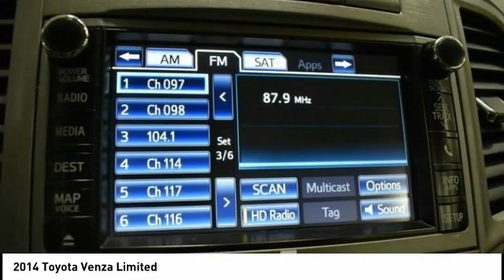2014 Toyota Venza Cedar Falls IA US18749A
2014 Toyota Venza Limited

* LOCAL TRADE *, * AWD *, * NAVIGATION *, * LEATHER *, * PANORAMIC MOONROOF/SUNROOF *, * BACK-UP CAMERA *, * HEATED SEATS *, * 2ND ROW BENCH SEAT *, * LOW MONTHLY PAYMENTS *, * JBL AUDIO *, * POWER LIFT GATE *, * ALLOY WHEELS *, * BLUETOOTH AUDIO/PHONE *, * POWER SEAT *, * SIRIUS/XM RADIO *, * ACCIDENT FREE *, * CLEAN AUTO CHECK *, * POWER WINDOWS *, * POWER DOOR LOCKS *, * CRUISE CONTROL *, * SMART KEY ENTRY *..brbrbrAwards:br  * 2014 KBB.com 10 Best Used Midsize SUVs Under $15,000   * 2014 KBB.com Best Resale Value AwardsbrReviews:br  * Spacious interior; powerful and fuel-efficient V6; pleasant ride; innovative interior storage; well equipped. Source: Edmundsbr  * The 2014 Toyota Venza has an exciting stylish look with a wide, athletic stance that stands out from other crossovers on the road. Its stunning exterior styling includes sleek lines, a stylish upper and lower grille, and modern looking fog lamps and taillights. Further, it incorporates the higher seating position of a crossover and good outward vision. It is very convenient for the elderly and smaller adults to get in and out as well due to its low step-in height. The 2014 Venza is offered in 3 trims: the base LE, the mid range XLE, and the top level Limited. A 2.7-Liter, 4-Cylinder, 181 Horsepower engine is standard on the LE and XLE, but is unavailable on the Limited. As an alternative, a 3.5-Liter, V6 engine with 268 Horsepower is standard on the Limited and an available option on the lower 2 trims. Whatever engine options you go with, they are both paired with a 6-speed Electronically Controlled Automatic Transmission. While Front-wheel drive comes standard, Toyota offers all-wheel drive as an option on all Venza trims. Fuel economy is almost the same on all its trim and drivetrain combinations, but the 4-Cylinder Front-wheel drive is the best performer with an EPA estimated 21 MPG City and 27 MPG Highway. The 2014 Toyota Venza has an interior that is big in all directions and features generous head and leg room. Based on the trim you select, comfortable seating options include cloth or leather upholstery, heated front seats, and a power driver's seat with power lumbar support. The Venza offers an impressive 70.2 cubic feet of cargo space. Plus, it features one-touch fold-flat levers located in the cargo area for the rear seats. New for 2014, you get power-folding side mirrors if you opt for the XLE or Limited trims, and front and rear parking sensors on the Limited. Standard safety features include 7 airbags, anti-lock brakes, traction control, a tire pressure monitor system, and much more. Drive the 2014 Toyota Venza Today! Source: The Manufacturer SummarybrServing the Cedar Valley Area for 3 Generations as one of MIDWEST'S LARGEST DEALER GROUPS including Cedar Falls, Cedar Rapids, Dubuque, Iowa City, Des Moines, West Des Moines, Davenport, Clinton, Urbandale, Grimes, Marion, Marshalltown, Mason City, Fort Dodge, Ankeny, Waterloo, Ames, Burlington, Quad Cities, Waukee, Johnston & Muscatine.